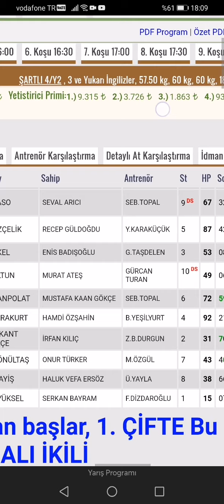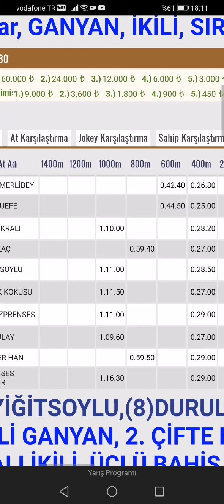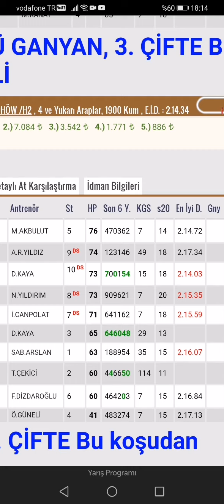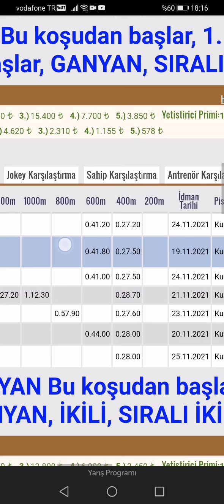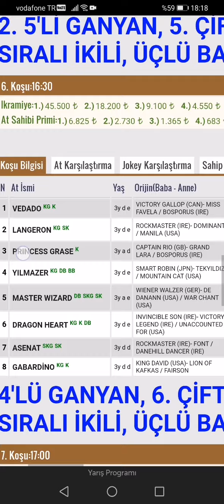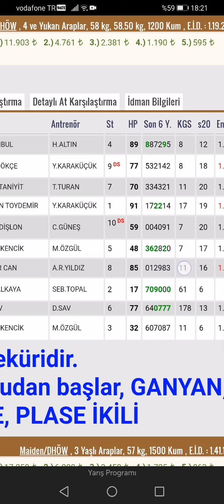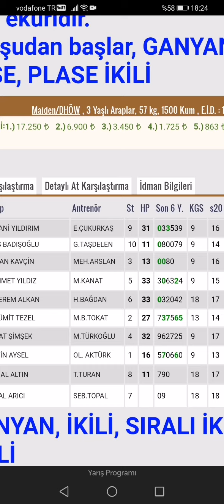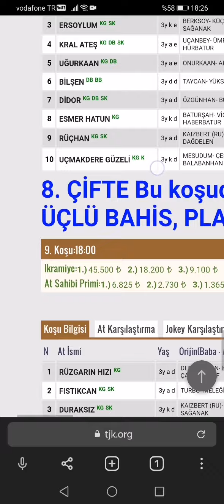26 Kasım Cuma Kocaeli at yarışları tahminleri Kocaeli altılı ganyan tahminleri